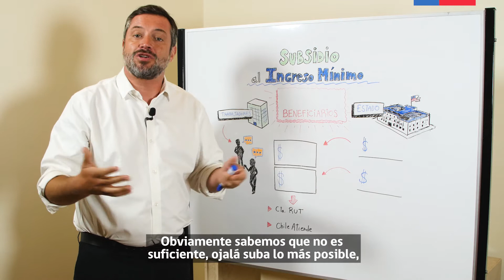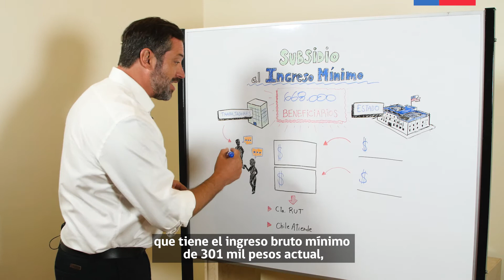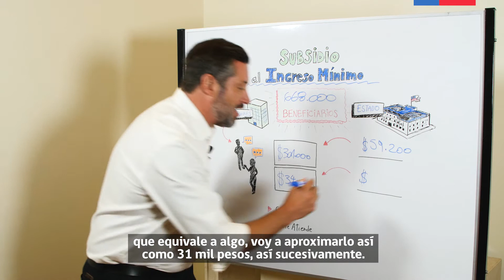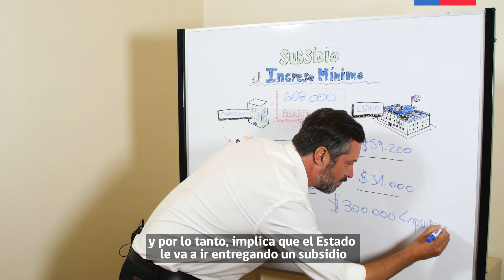La Pizarra del Ministro Sichel | Subsidio al Ingreso Mínimo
El Ministro Sebastián Sichel explica el Proyecto de ley Subsidio al Ingreso Mínimo